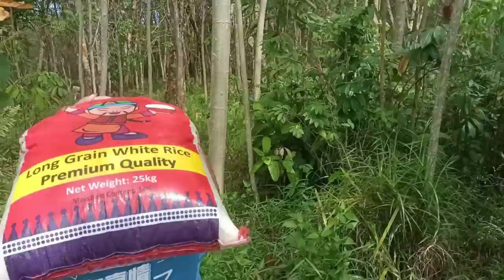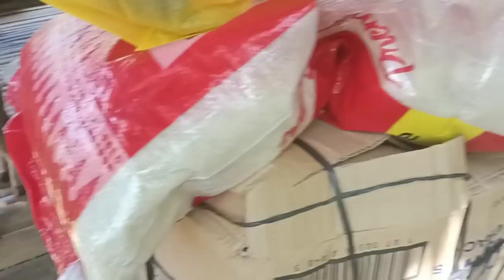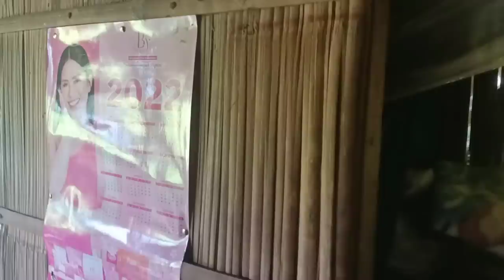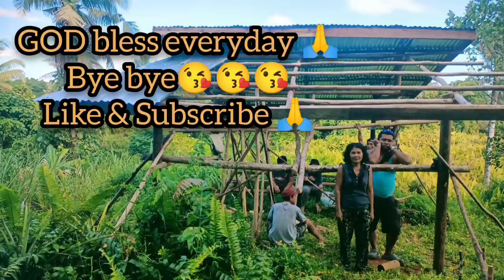KURAKOT BA OR TAPAT SI EDISON BUTETE SA MGA SPONSORS⁉️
G-CASH NO.09772482220
MICHAEL CAGARA.

ANG MAPAG BIGAY SA KAPWA MAS
PINAG-PAPALA NG ATING DIYOS 🙏

GOD BLESS EVERYDAY 🙏🙏🙏